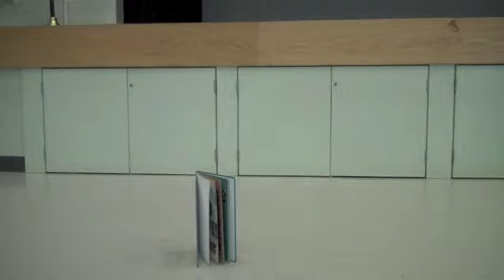Yearbook Commercial #4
Claire, Kenna, Erin, Lindsay, and Alyssa all worked on this video to remind  you to get your yearbook today before April 18, 2012.